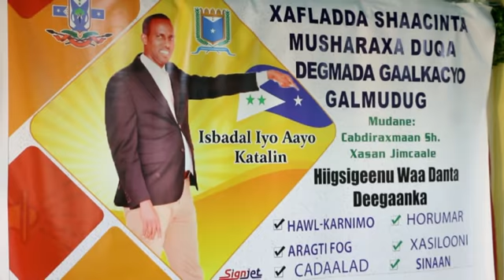mushax u taagan duqada dagmada Galkacyoo kulan ku qabtay magaalada gaalkacyo.